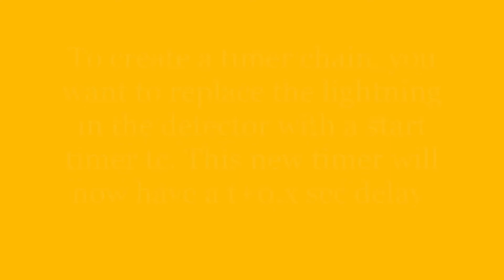Wizard101 Book of Babbage Ch.24: Split Second Activations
Wizard101 Amino: @Housing Headquarters